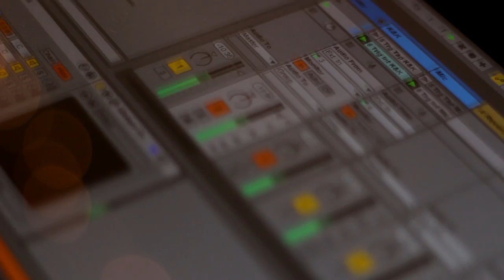Starry Night Acoustic Guitar Looping by David Youngman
Starry Night: Original music by 2015 International Guitar Champion David Youngman

On June 28th, I invited some of my friends to celebrate the opening of my new studio, Maple Hills Studio. I asked them to bring a lamp and a camera to take part in the music video that would be made to commemorate the event. The lamps were connected to pre-arranged dimmer packs and controlled via MIDI controller which is seen in the video. Some of the keys programmed for the lights were written to perform ‘chase’ sequences, but most were programmed to turn on/off a single light or group of lights. Because of this, most of the lighting effects were manually controlled and not a pre-recorded light show. As for the camera, I asked everyone present to help film the concert. While some guests came with nicer DSLR cameras, most of the footage shot here was done so with smartphones like the iPhone or the Samsung Galaxy. The audio for the event was all recorded live with the Zoom H4N, so what you’re hearing is exactly what the concert sounded like. The piece performed is an original composition titled “Starry Night” which is part of my Alive album. Both the single “Starry Night” and Alive can be purchased as a CD from my , iTunes or Amazon. The guitar used in the recording is a J Triggs Walnut Valley Acoustic guitar that I received as a prize for placing 3rd at the Walnut Valley Guitar competition. While my compositions rarely use looping, I did utilize it in this video. For my looping, I used Ableton Live and Keith McMillen Softstep Controller. Want to know in more depth how I made this evening possible?